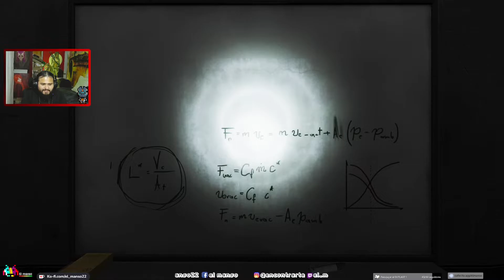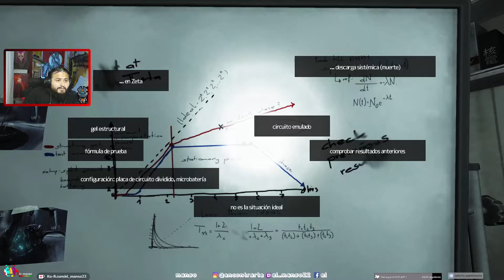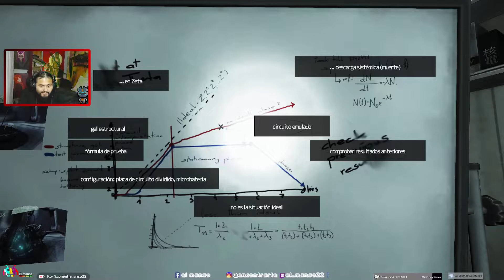SOMA | #5 | PC | Espa latino | Gameplay | i7 9700 | GTX 1070 SC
Entra en el mundo de SOMA y enfréntate a los horrores sumergidos en las profundidades del océano. Hurga entre terminales cerradas y documentos secretos para descubrir la verdad que se oculta tras el caos. Busca a los últimos habitantes y participa en los sucesos que en último término darán forma al destino de la estación. Pero ten cuidado, el peligro se esconde en cada esquina: humanos corruptos, criaturas retorcidas, robots locos e incluso una I.A. inescrutable y omnipresente.
Necesitarás averiguar cómo lidiar con cada uno. Recuerda simplemente que no hay marcha atrás, o vences a tus enemigos o prepárate para correr.